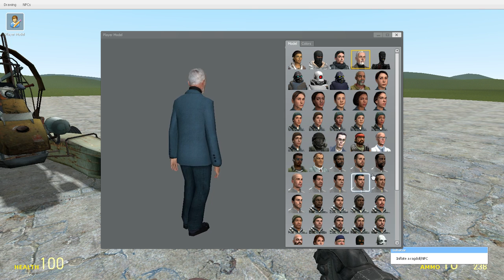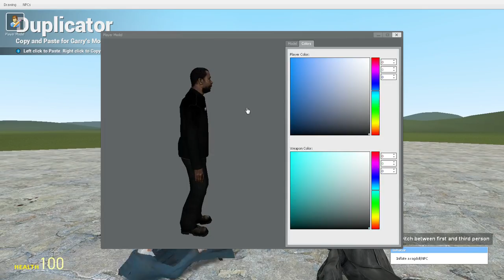Idiots Play...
All Copyrighted Elements in this video are for public entertainment purposes only. We do not take any credit for the audio/visuals in this video. Except for our awesome commentary + gameplay. :D